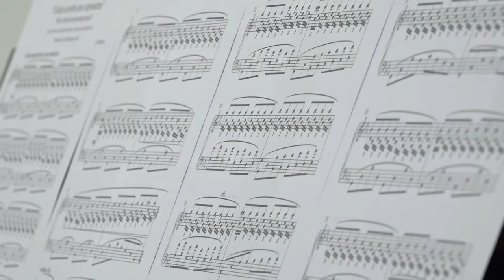Minimal Piano Music - Juan Antonio Simarro - Cuatro acordes para expresarme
Anna Sutyagina (founder of MOVING CLASSICS TV) plays minimal piano music "Cuatro acordes para expresarme" by Juan Antonio Simarro
Four chords for expressing yourself - or play it as you really feel it